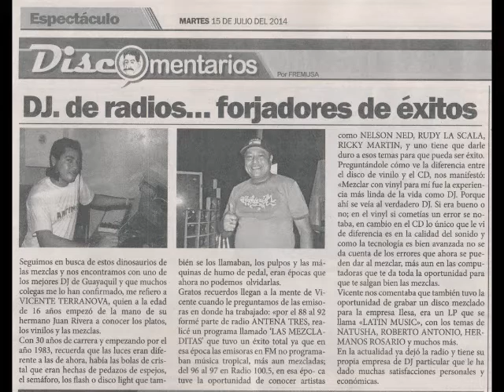MEGAMIX 70's 80' VICENTE TERRANOVA DJ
QUE BUENO RECORDAR ESTAS MUSICAS DE LOS AÑOS DORADOS 70's Y CON LAS FOTOS DE MIS GRANDES AMIGOS DE LA MUSICA COLEGAS Q A LO LARGO DE MI VIDA LOS HE IDO CONOCIENDO.